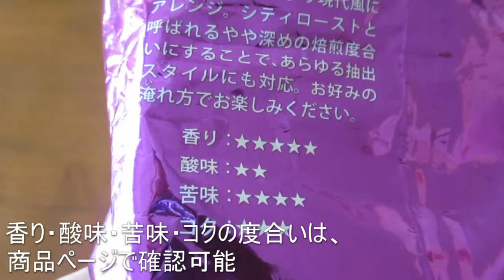チモトコーヒーで豆を買ってみた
チモトコーヒーで、コーヒー豆を買いました。
買ってから知りましたが、チモトコーヒーを運営する株式会社チモトコーヒーは、1927年設立の老舗らしいです。
派手な袋が印象的ですが、外気の侵入を防ぎ、劣化の敵である「酸素」「水」「光」を遮断する包材だと書いていました。
一ヵ所、透明なシールが貼られていますが、これはバルブシールといって、豆から発生する炭酸ガスを放出する役目があるようです。